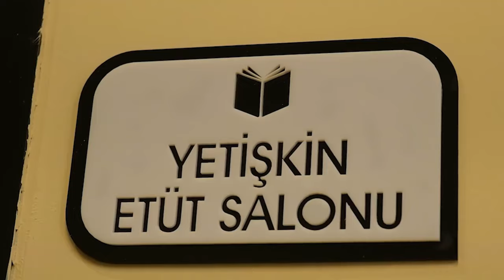Kastamonu’da öğrenciler için kütüphane saatleri uzatıldı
Kastamonu Belediyesi, öğrenciler için halk kütüphanesinin 08:30’dan 17:30’da kadar olan mesai saatlerini gece 24:00’de kadar uzattı.